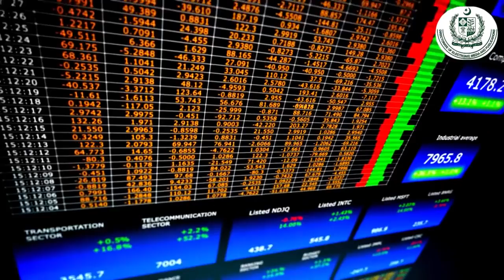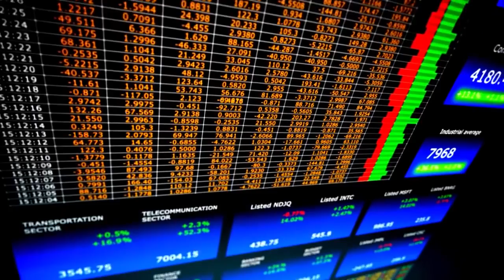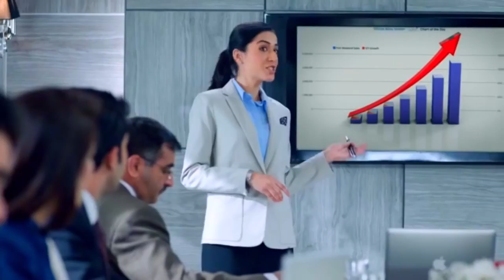Pakistan the Land of Wonders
Video courtesy by Directorate of Electronic Media & Publications (DEMP), Islamabad, Pakistan